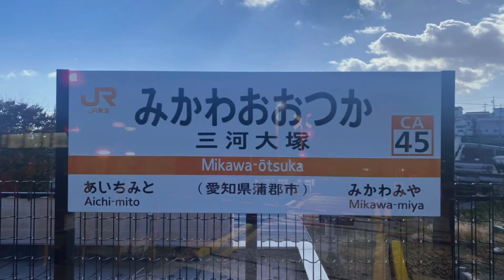MIKAWA-OTSUKA ZONE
過去作リメイク
好きなぞねで最寄り駅MAD流行れ

音声：GarageBand
映像：CapCut